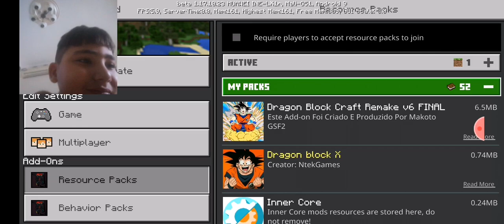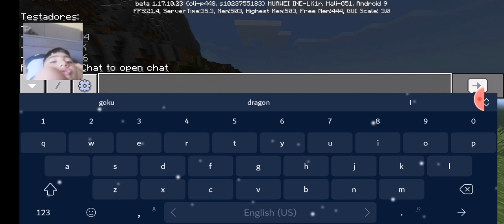dragon Ball super maincft